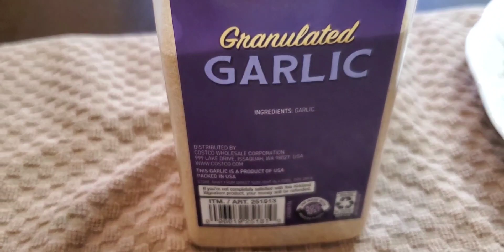Shrimp Saluyot Guisado Recipe